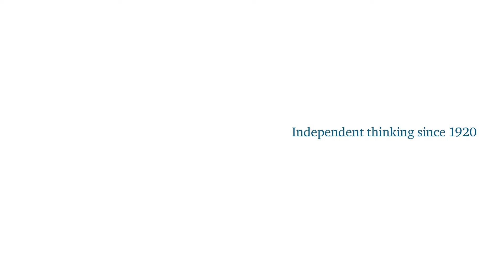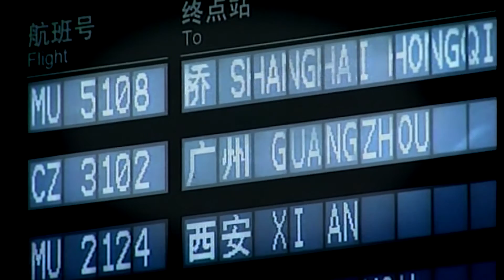Global Health and Security: Angela Merkel and Ban Ki-moon on Combating Infectious Diseases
In this video, we hear from UN Secretary-General Ban Ki-moon and German Chancellor Angela Merkel on the need to strengthen the global health and security system in the 21st century.